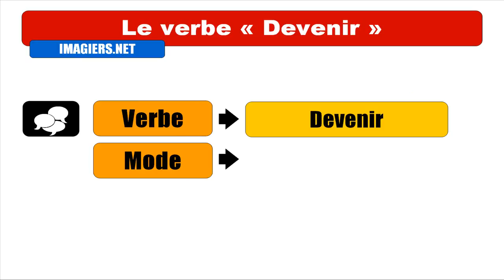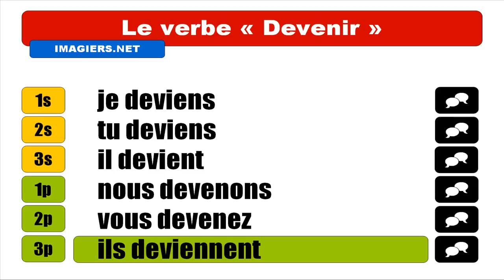APRENDER FRANCÊS = Devenir = Indicatif Présent